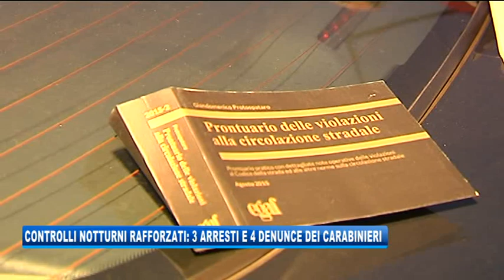05/11/2019 - CONTROLLI NOTTURNI RAFFORZATI: 3 ARRESTI E 4 DENUNCE DEI CARABINIERI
IL NOTIZIARIO (martedì 5 novembre 2019) - Controlli su 100 persone e 58 veicoli, 3 arresti, 4 denunce e 12 contravvenzioni. Questo l'effetto del rafforzamento dei controlli notturni a Trieste, da parte dei carabinieri, dopo i gravi fatti di Scala dei Giganti e altri episodi che hanno consigliato il prefetto Valenti a misure straordinarie.